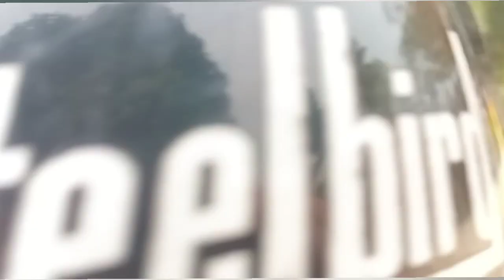মহামুনি থান/Mohamuni /majbat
mahamuni temple
মোৰ আগৰ video চাবলৈ তলত দিয়া link ত চুই দিয়ক:-